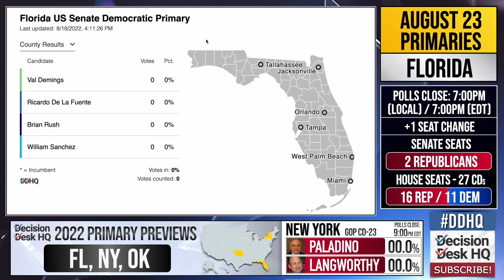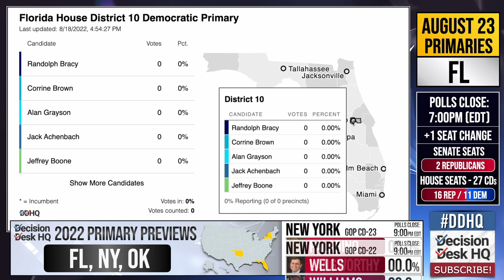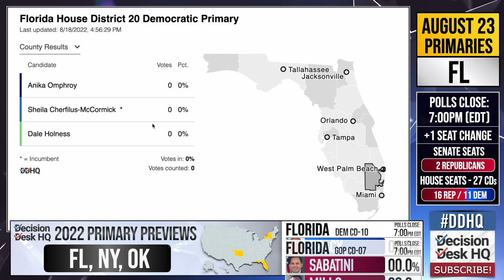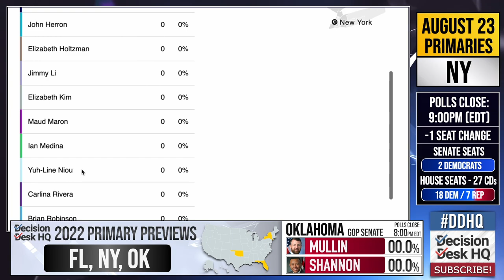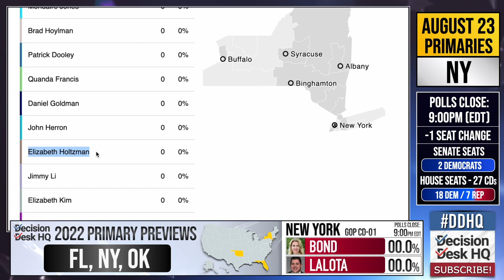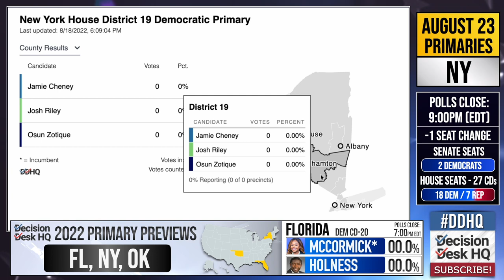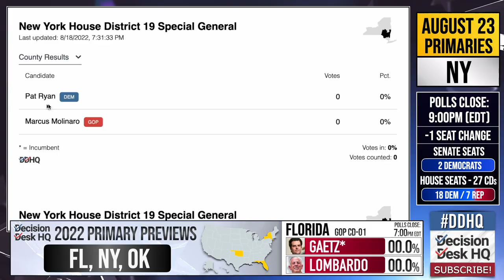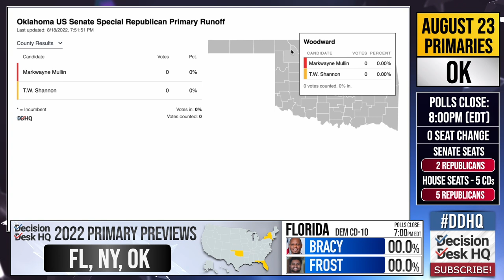Here's What to Watch on August 23rd I DDHQ Primary Preview